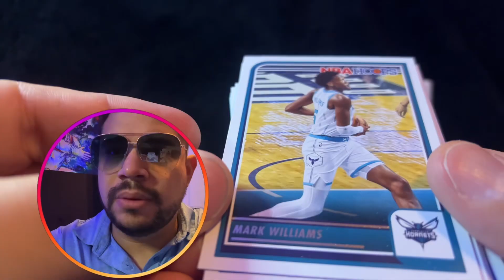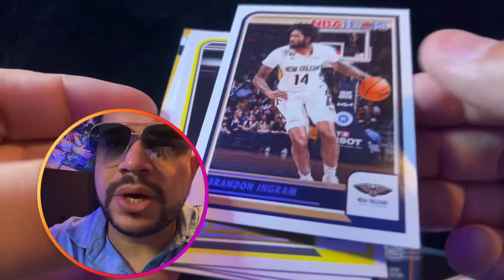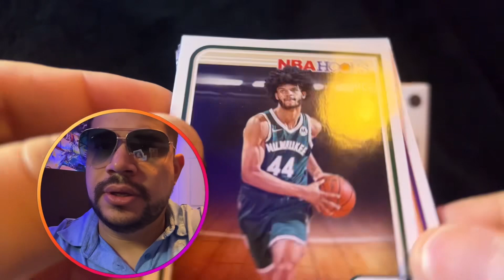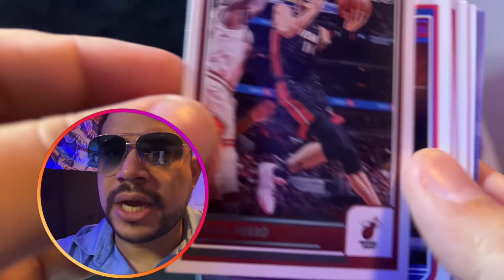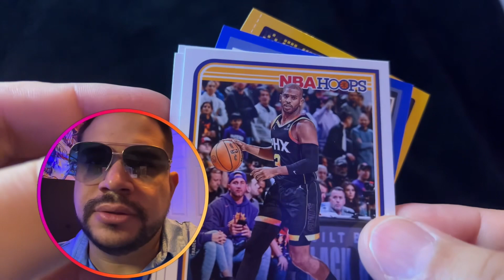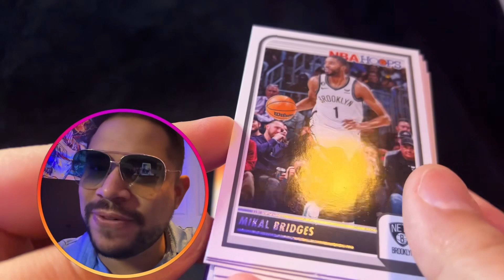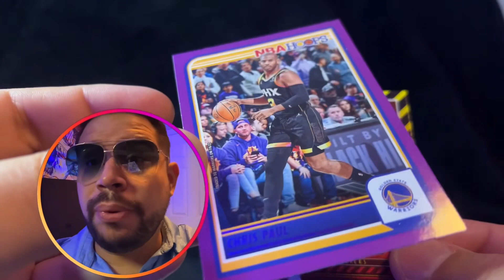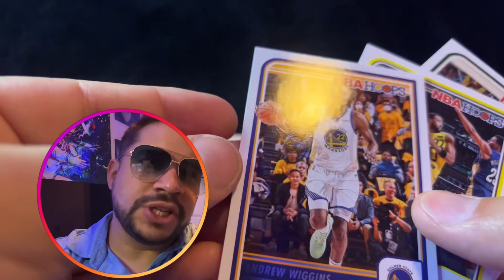23-24 NBA Hoops Blaster box opening! Part 2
“23-24 NBA HoopsBlaster  Box Opening! Insane Pulls - Jayson Tatam, Nikola Jovic, and serveral NBA Legends!

The hunt begins for Victor Wembanyama Rookie card!

Description:
Welcome back to Card Slam! In today's thrilling video, we're diving headfirst into a mega box of NBA Panini Hoops, and the pulls are absolutely mind-blowing! 🏀✨

Prepare to be amazed as we unveil not one, but TWO incredible Rookie-rated cards - the highly sought-after Chet Holmgren and the future star, Pablo Banchero! But that's just the beginning of our epic journey through this mega box.

Hold onto your seats as we reveal a stunning Kevin Durant Silver Halo card, radiating with prestige and rarity. And that's not all! We're blessed with an Anthony Edwards Blue Prizm card, capturing the essence of one of the NBA's most explosive talents.

But wait, there's more! Our luck continues with a mesmerizing  insert card, showcasing the beauty of basketball collectibles at its finest.

Join us on this rollercoaster of emotions as we unbox these treasures, discuss their values, and share our excitement for the hobby we love.
opening! 🤩🔥